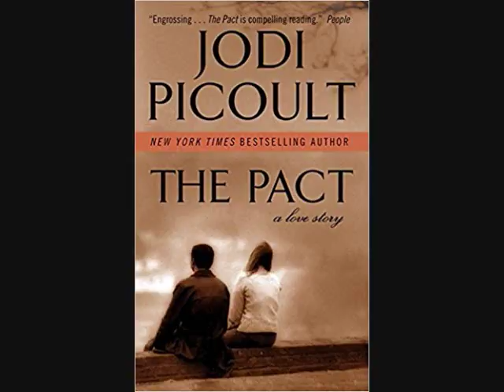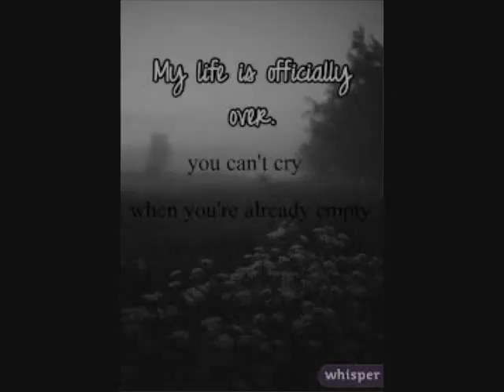BOOK REVIEW: THE PACT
When Emily commits suicide in front of her boyfriend Chris, he is falsely accused.  Will an innocent teenage boy be spending the rest of his life in prison for a murder he did not commit?